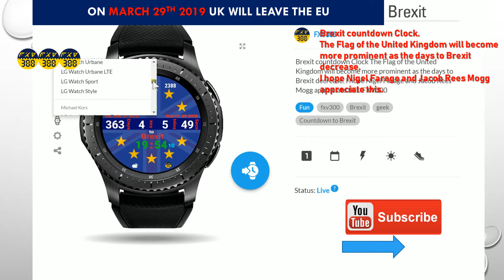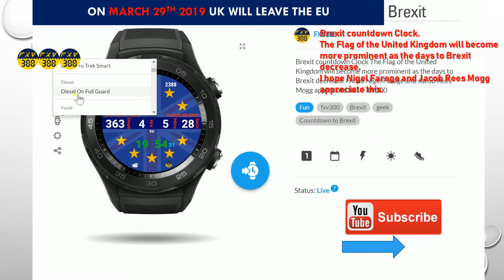Countdown to BREXIT watch face - facer v2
Brexit countdown Clock.
The Flag of the United Kingdom will become more prominent as the days to Brexit decrease.